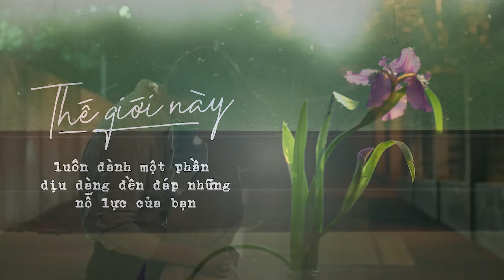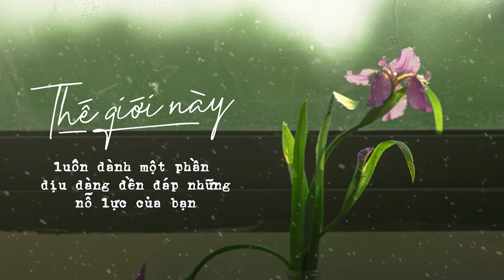Thật ra thế giới vẫn luôn dành một phần dịu dàng đền đáp những nỗ lực của bạn | SKybooks Radio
Thật ra thế giới vẫn luôn lén lút yêu thương bạn | SKybooks Radio

Trong cuộc sống đầy hối hả, không ai trong chúng ta chưa từng vấp ngã. Bạn đang phải chạy đua quá nhanh cùng với guồng quay thời gian, trên một con đường lắm chông gai và đầy sỏi đá. Dù cẩn thận, dè dặt từng bước một, vẫn có những mảnh sành, cây đinh rắc đầy trên đó và chực chờ đâm vào những đôi chân yếu ớt mỏng manh. Một lần vấp ngã là một lần sai lầm, một lần tổn thương là một lần đau đớn. Nhưng trong sự mệt mỏi luôn có sự quan tâm, thế giới này luôn dành một phần dịu dàng để đối đáp lại những nỗ lực của bạn.